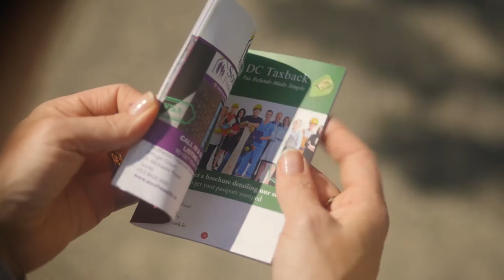Ourtown.ie Gorey launch